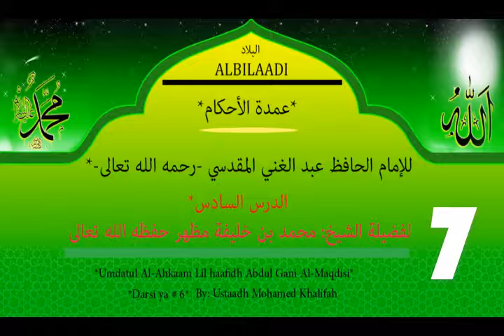umdatul ahkam part 7